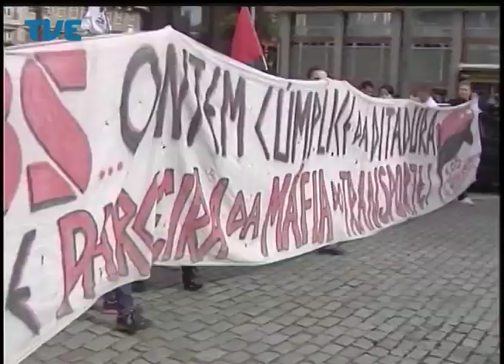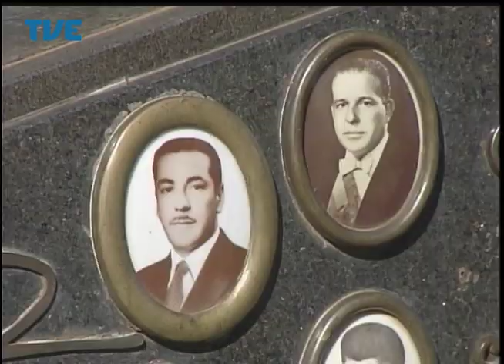Jornal da TVE - Segunda Edição - 23/06/14 Bloco 2